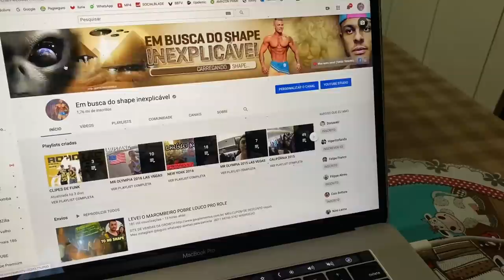DIRETAMENTE DA COLOMBIA PRA CASA MAROMBA